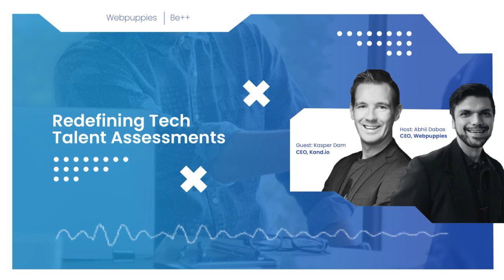Be++ Podcast Ep. 1: Redefining Tech Talent Assessments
Be++ featured entrepreneur Kasper Dam, who talked about the significance of tech talent assessments as digital transformation continues to shape today's markets.

Host: Abhii Dabas
Ceo, Webpuppies

Guest: Kasper Dam
Ceo, Kand.io